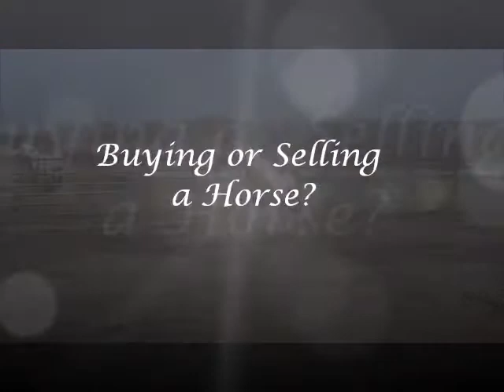2006 Half-Arabian Color of Fame Daughter!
For sale with EquiChoices.

Flirting With Color is a beautiful 2006 mare. The Color Of Fame x DS Major Afire daughter. Shada halter trained & shown 2007, 2008, 2009. Not started under saddle. Maiden mare. Very sweet, perfect project horse!